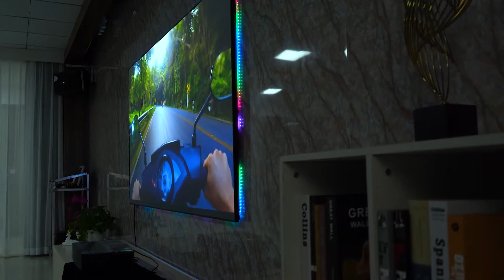SCREENPRO Huge 150-inch 4K Laser TV | Thin Bezel Frame ALR Screen for Ultra Short Throw Projectors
150-inch Diagonal, 16:9 Aspect Ratio. View Size: 73.6" H x 130.7" W. vs The Hisense 4K UHD smart laser projector